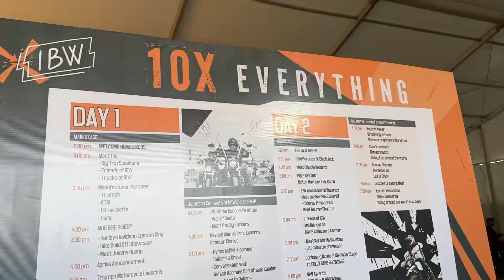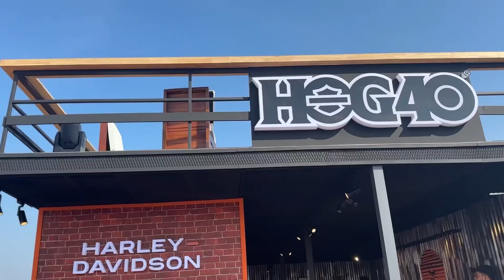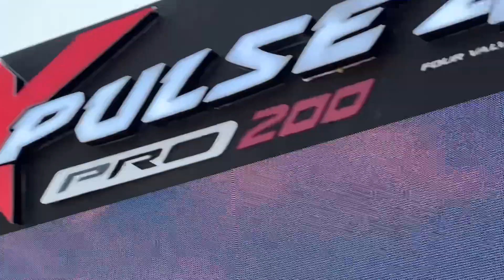IBW 2023|ബൈക്ക് പ്രാന്തന്മാരുടെ ലോകം!!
IBW 2023|ബൈക്കുകൾ കണ്ട് കിളിപോയി👌ബൈക്ക് പ്രാന്തന്മാരുടെ ലോകം!!